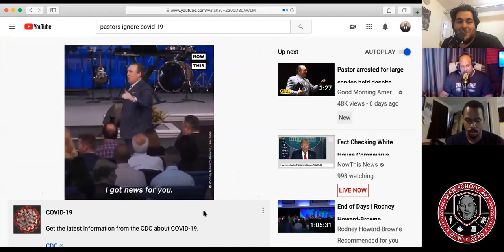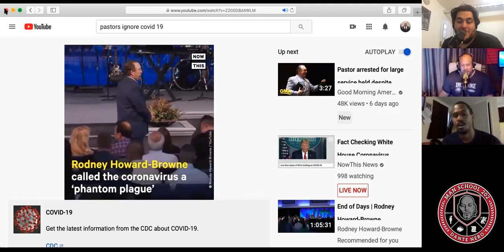Ep414 - WE ALIVE!!! (Coronavirus Edition)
Our first remote episode as we talk about the only thing ANYONE is talking about, the Coronavirus! We also talk what you should be doing with the free time you might have, learning critical thinking, and as always, bitch ass tricks!

Past guests of the show include:
Artie Lange
Michael Che
Colin Quinn
Pete Davidson
Jay Pharaoh
Andrew Schulz
Charlemagne Tha God
Hannibal Buress
Chris Gethard
Sherrod Small
Peter Rosenberg
Myq Kaplan
Ari Shaffir
Sam Roberts
Gavin McInnes
Bobby Kelly
Mark Normand
Chris Distefano
Mia Isabella
Cipha Sounds
Dave Smith,
Vic Henley
Jordan Carlos
Yamaneika Saunders
Joe Derosa
Caroline Rhea
Annie Lederman
Kurt Metzger
Corrine Fisher
Krystyna Hutchinson
Alia Janine
Coco Brown
Moe The Monster
Kelli Provocateur
Ted Alexandro
Harrison Greenbaum
Joe Matarese
Aaron Berg
Geno Bisconte
Gina Brillon
Christian Finnegan
Ralph Sutton
Derek Gaines
Paul Mercurio
Danny Lobell
Sam Morril
Jared Freid
Abbi Crutchfield
Laurie Kilmartin
Paul Virzi
American Pimps Rosebudd
Adrián Minkowicz
Bret Ernst
Yannis Pappas
Jay Nog
Alexis Guerreros from the Cooligans podcast
Keith Robinson
Jeffrey Gurian
Stephanie Santiago
Cisco Rosado
Tax Stone
Pat Dixon
Brendan Eyre
Jared Freid
Angela Yee and Lore’l
Michelle Hope
Josh Accardo